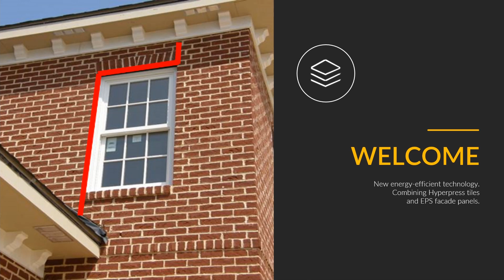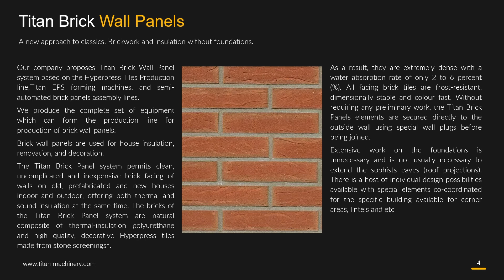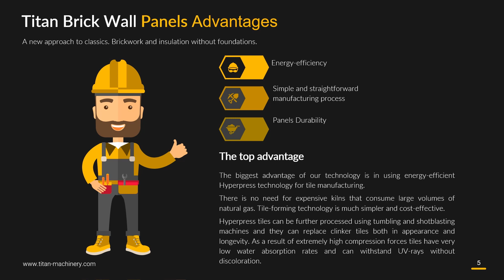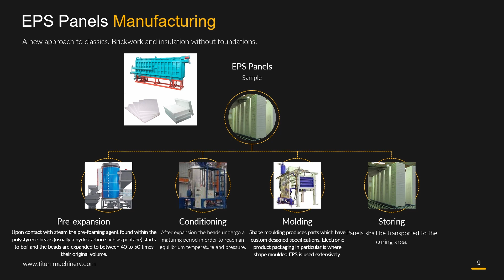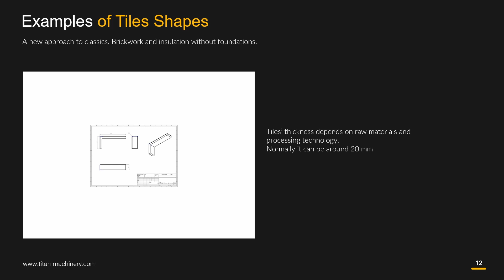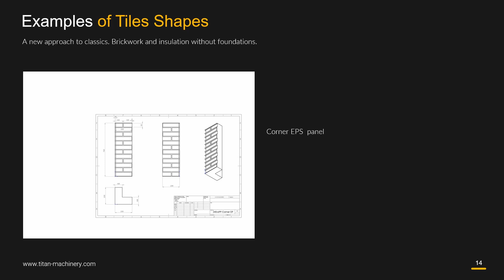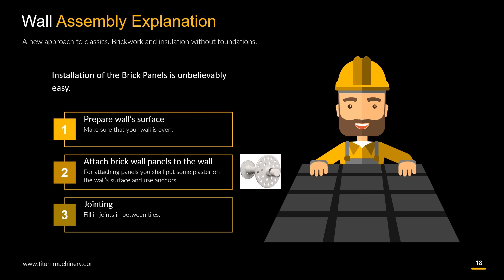Titan brick wall panels production line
Our company produces equipment for brick wall thermal panels. The biggest advantage of our technology is in energy efficiency and lower investment costs. More information on our production line at our Clinker bricks and clinker tiles replacement. Lower costs and high quality. Brick and tile machine.